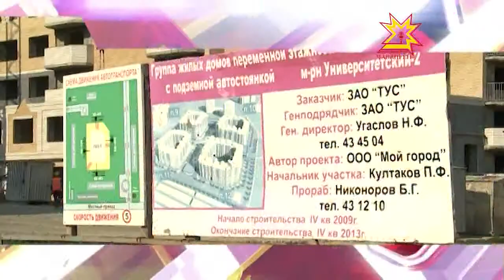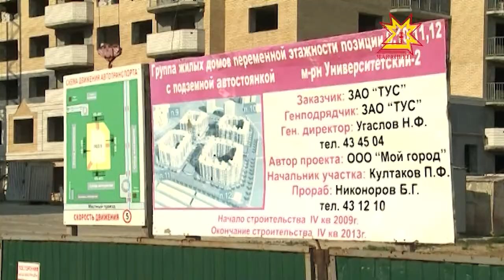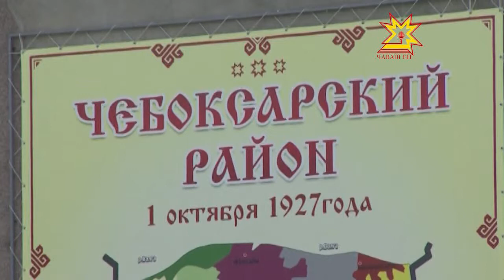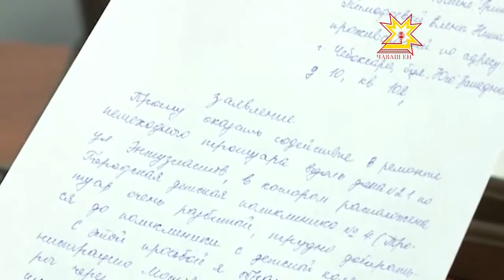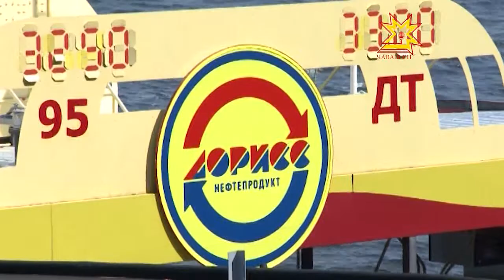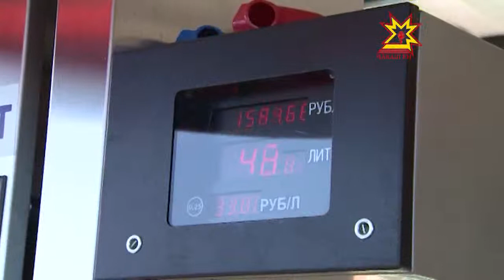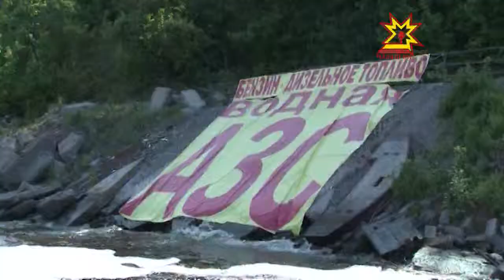Республика 07.06.2013 (на чувашском)